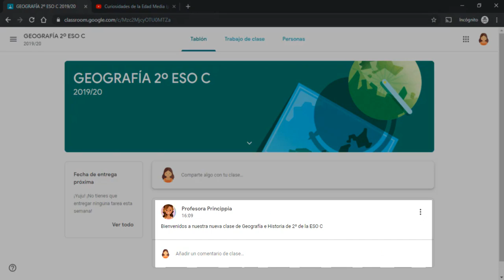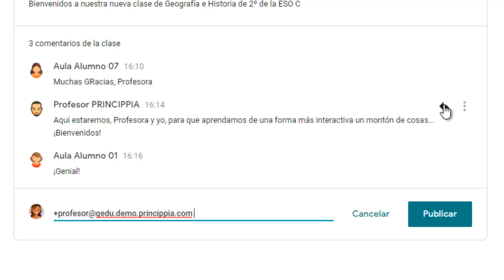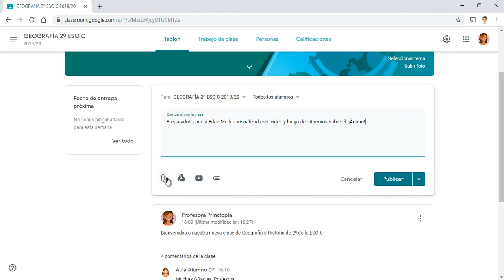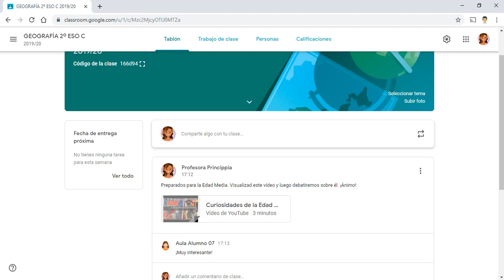13 Trabajando con el Tablón en Google Classroom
13 Trabajando con el Tablón en Google Classroom

Curso completo.